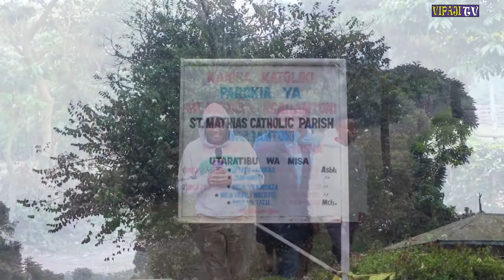KWAYA YA BMM YASHIRIKI JUMUIA KIGANGONI.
Pamoja na baridi kali wana kwaya wa BMM yaJimbo kuu la Dar es Salaamu waliungana na wenyeji wao  kwenye Jumuia.